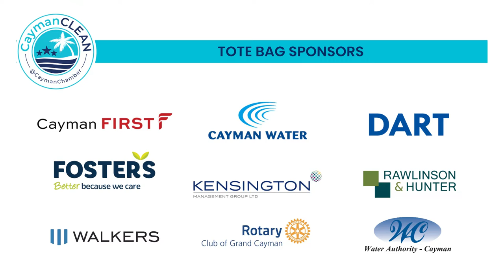Cayman Chamber Earth Day 2022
More than 2,500 volunteers from across all three islands went out on Saturday, 23 April 2022 to pick up trash and unsightly debris from beached, roadsides and communities in trying to keepcaymanclean.